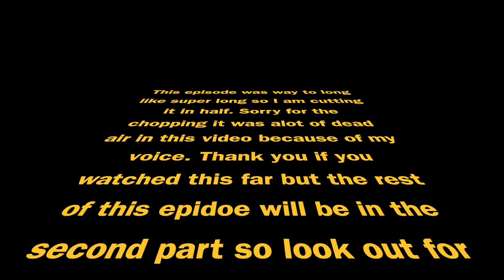A WHOLE LOT OF GANG SH*T!!! | LOVE & WAR | THE SIMS 4 LETS PLAY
Upload Schedule:

Monday, Wednesday, Friday @8am EST.

❤️Sister IG: x_nightsimz_x contact if want you want a Cartoon made

PC: iBUYPOWER - Gaming Desktop
Hard Drive Space: 1TB+ 480GB Solid State Drive
RAM Size: 16GB
Processor:  Intel Core i7-9700F